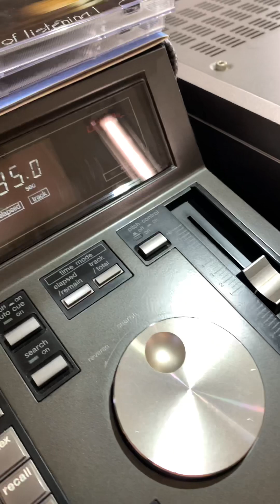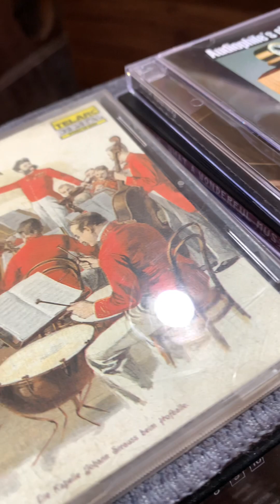JBL L-300 Replica final test